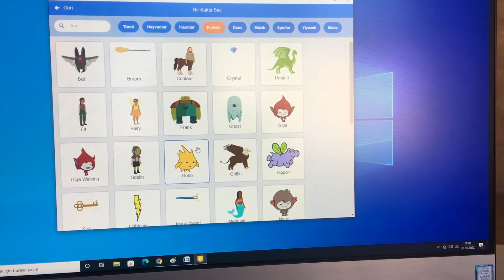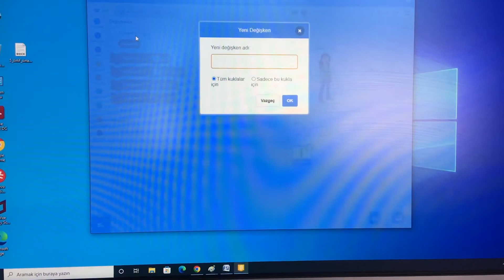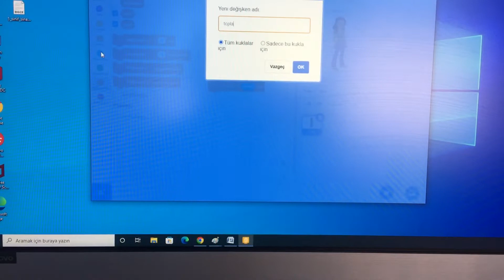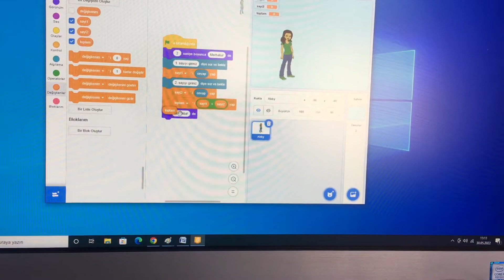Scratch toplama işlemi yapma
Scratch programında 2 sayıyı toplatma işlemi nasıl olur bu videoda bu soruyu cevaplandırdık